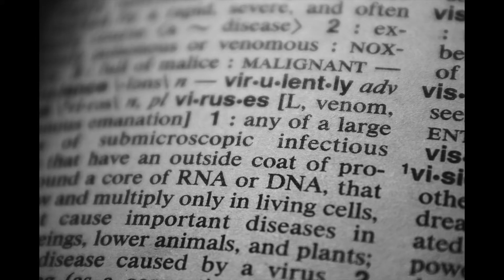Not An Accident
You're not one.